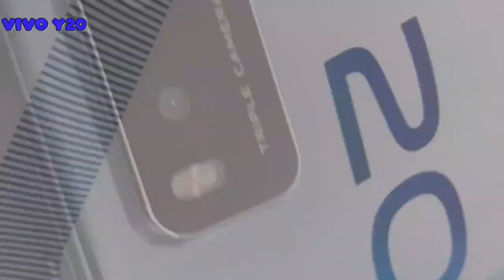VIVO Y20/UNBOXING And Overview/VIVO Y20 PRICE/BEST PRICE UNDER 15000/-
Hi Friends main apke liye is video main  VIVO Y20 ki Unboxing Or uske Overview ki bat krunga. All Features Mention.

Internal Rom 64 GB
Internal Ram  4 GB
Display Size   6.5
Display Quality IPS LCD
Rear Camera 13 MP+2 MP+2MP
OS Android Version 10
Battery 5000 mAh
Fingerprint Sensor

Vivo Y20  Price:
4GB RAM + 64GB ROM = 12990 INR